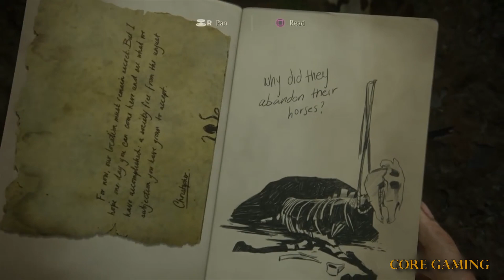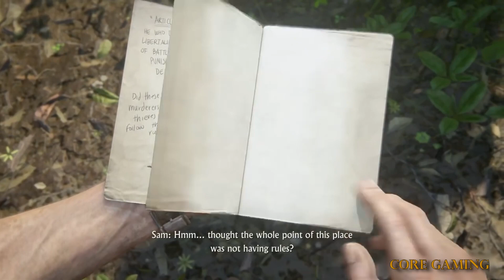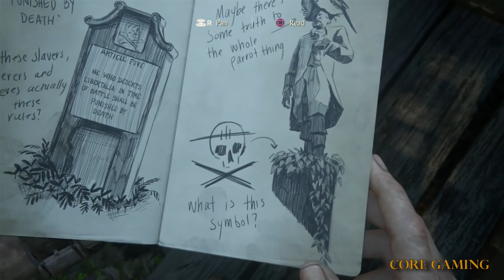UNCHARTED 4 A Thief's End Walkthrough Part 14 · Chapter 14 Join Me in Paradise 100% Collectibles